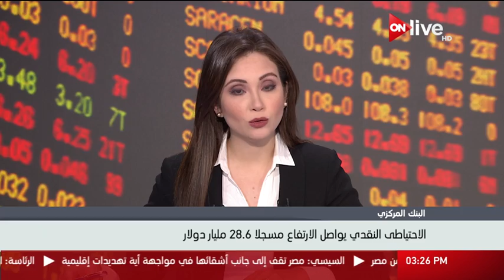أسباب زيادة الاحتياطي النقدي الأجنبي - وليد محمود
الموقع الرسمي للقناة  ..